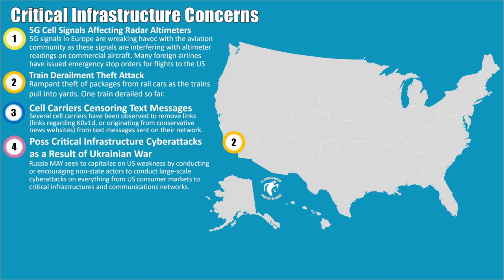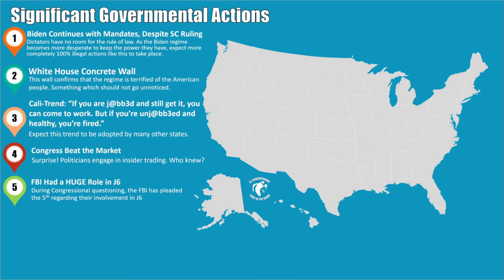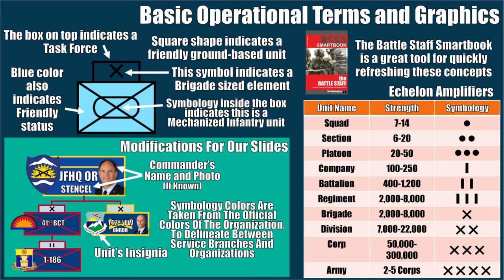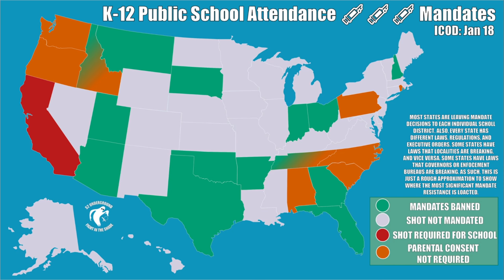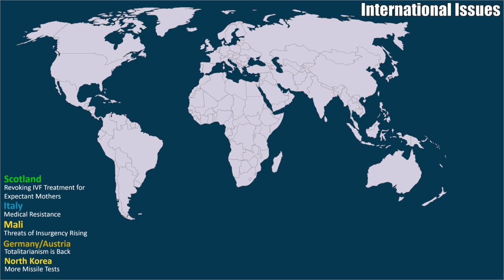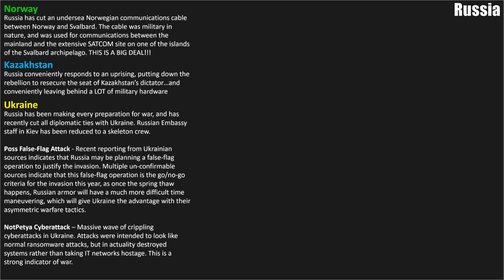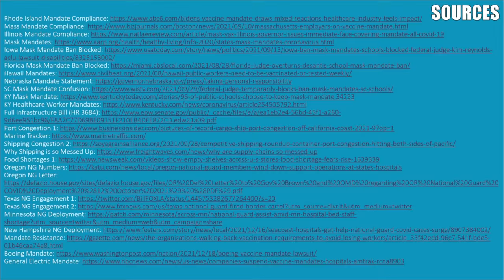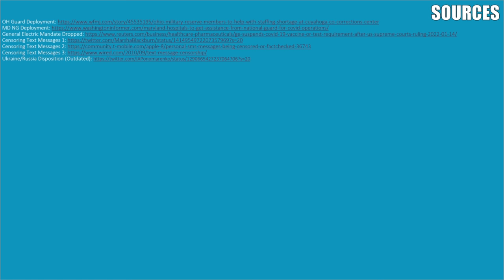Jan 20 Intel Update: Cables and Corruption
00:00 - Intro
00:33 - Logistics
02:54 - Critical Infrastructure
11:27 - Significant Governmental Actions
23:13 - CONUS Deployments
28:50 - Mandate Updates
31:08 - Mandate Failures
32:54 - International Issues
38:45 - Russian Actions
50:59 - Conclusion

49ZLHKcryXGgrmWjmZuvFU4H4SQU3tCXojaY5meVk8g88MRWdWAYFi8cQ5kwxHfPwrivyVZ1vRCWHbs7GTznPXWoPpEm74c

Just a few reminders for everyone who's just become aware of us, in order to keep these briefings from being several hours long, we can't cover everything. We're probably covering 1% of the world events when we conduct these briefings, so please remember that if we left it out, it doesn't necessarily mean that it's unimportant. Also, remember that we do these briefings quite often, so we might have covered an issue previously that you might not see if you are only watching our most recent videos. We're also doing this in our spare time, so again we fully admit that these briefings aren't even close to being perfect; we're going for a healthy blend of speed and quality. If we were to wait and only post a brief when it's "perfect" we would never post anything at all. So expect some minor errors on the slides here and there. If there is a major error or correction that needs to be made, we will post it here in the description, and verbally address it in the next briefing, whenever that is. We do not have a set schedule for when these videos are published...when we get enough info that we think is worth it, we brief it. If we were bound to a schedule we would be obligated to provide fluff for the days where there isn't anything worth commenting on.

If that link doesn't work for some strange reason, try this one
And if THAT one doesn't work, here's the full text of the URL, just add " to the beginning
wx7ssrp5gfuymzmdyng7tfkce7ilzslz5vij7332dv2hmzim26oztvqd.onion